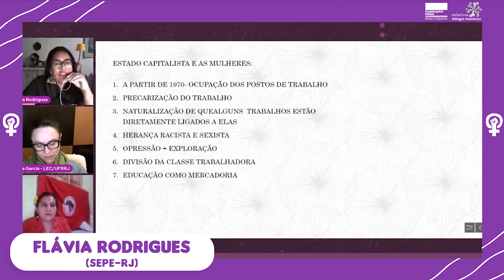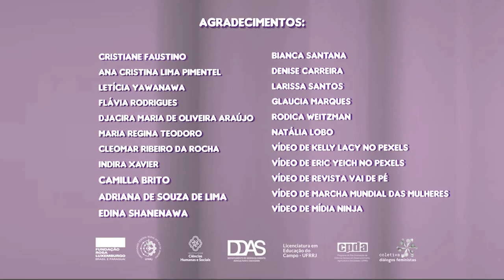Principais debates do curso de extensão “Direitos e saberes feministas tempos de pandemia”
Vídeo com a síntese dos principais debates realizados durante o curso de extensão “Direitos e saberes feministas tempos de pandemia” organizado pela Fundação Rosa Luxemburgo e a Coletiva Diálogos Feministas, com o apoio da Universidade Federal Rural do Rio de Janeiro (UFRRJ), do Programa de Pós-Graduação de Ciências Sociais em Desenvolvimento, Agricultura e Sociedade da UFRRJ (CPDA), do curso superior de Licenciatura em Educação do Campo da UFRRJ, do Departamento de Desenvolvimento Agricultura e Sociedade (DDAS) e do Instituto de Ciências Humanas e Sociais.